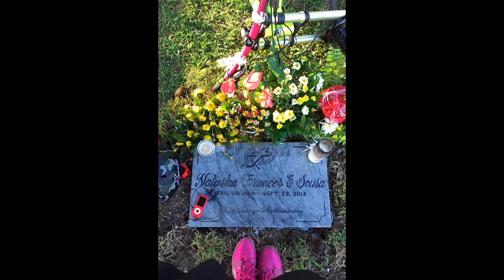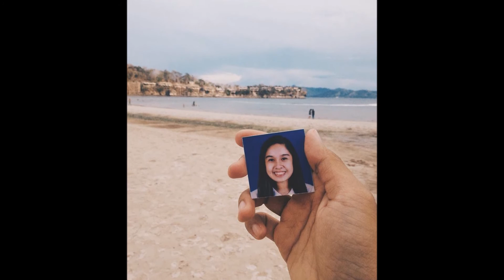A Sister's Love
I lost my sister to cancer last year.. I recorded my own version of this song in remembrance of my sister on her 1st death anniversary. The message expressed is truly what I feel at the moment. I miss my Tisha terribly every single day. I love her beyond words!

Tish, as you look down on me from heaven, know that I will forever love and miss you. One year has passed by so quickly and I know you are now our angel.. No goodbyes, just see you soon! I love you so much!

xoxo,

Tanee ♥